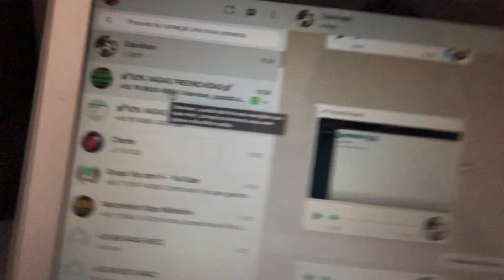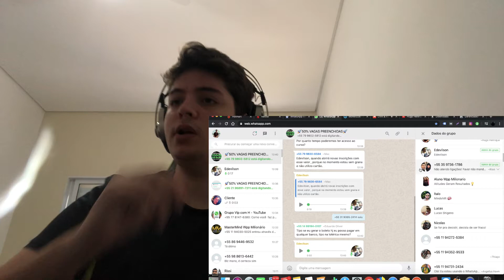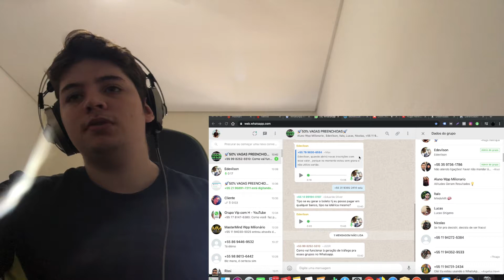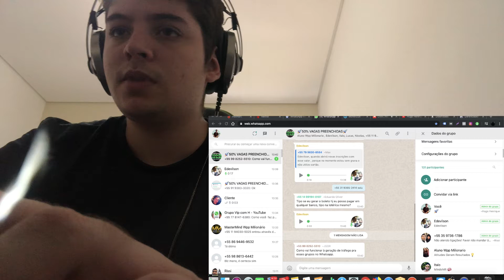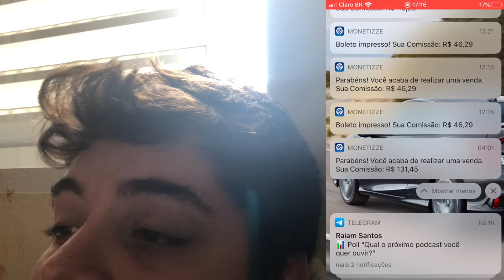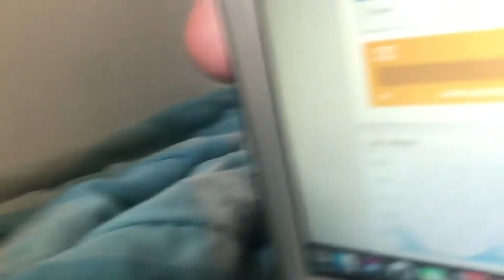Como Fazer Lançamentos Milionários no WhatsApp